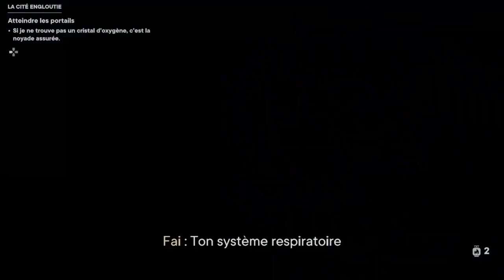Far Cry® 6 dlc lost world Épisode 2